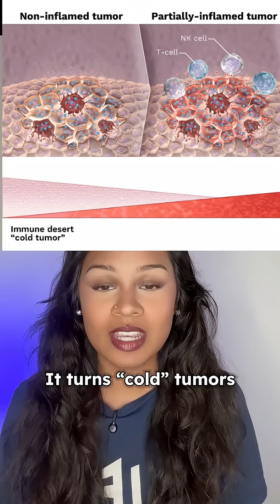What If a Virus Could Help Cure Cancer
What if the cure for cancer isn’t a drug, but a virus? Imagine training the immune system to kill cancer cells without harming the healthy ones. Could this change everything we know about cancer treatment?

This distribution was conducted on behalf of Oncolytics Biotech Inc. (NASDAQ: ONCY) and was funded by Outside The Box Capital Inc. after Underknown Inc. was engaged by Outside The Box Capital Inc. to advertise for Oncolytics Biotech Inc. (NASDAQ: ONCY).